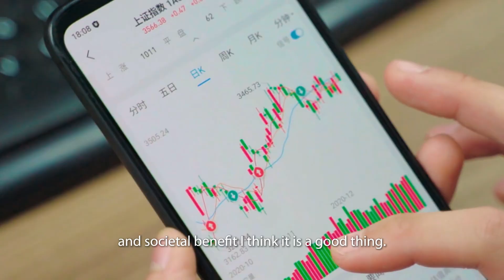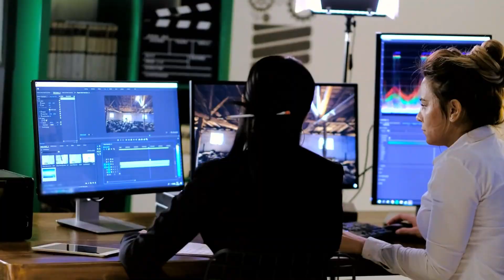AI for Public Good: is Big Tech dominance the only way?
In this video, Professor Jaideep Prabhu and Venkata Gandikota from CambridgeJudge explore the growing alignment between big tech and government—especially in the US—and the consequences for AI evolution, global innovation, power concentration, and the future of digital infrastructure.

With references to India’s Digital Public Infrastructure model, they contrast centralised tech power in the US with inclusive, open-source innovation frameworks that encourage startup growth and competition.

🔍 Topics covered:

- Tech monopolies & market distortion

- Big Tech’s influence on politics & society

- Innovation vs. consolidation

- Digital Public Infrastructure in India (India Stack, UPI, e-KYC)

- Public-private partnerships in digital ecosystems

- Global implications of tech policy choices

Whether you’re interested in digital governance, innovation strategy, or the future of tech regulation, this video offers timely insights into how the digital economy is evolving worldwide.